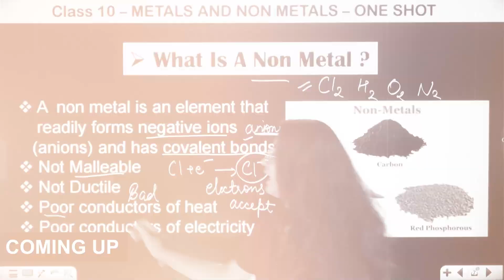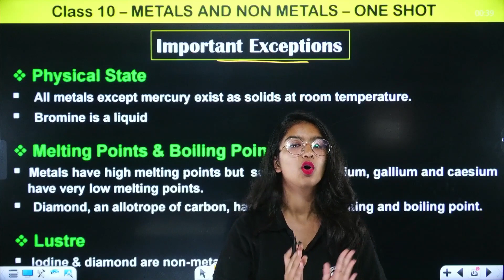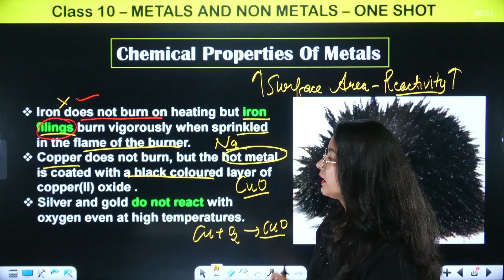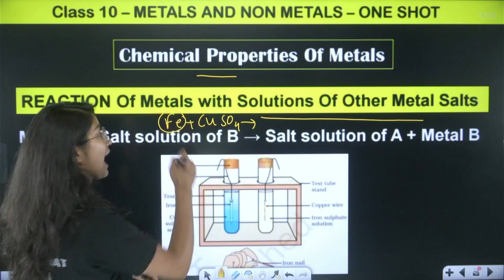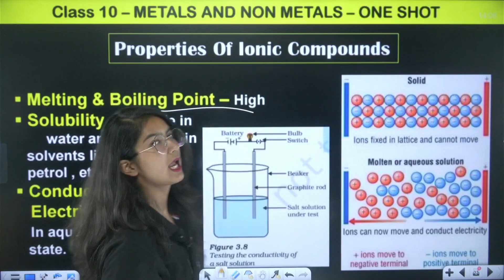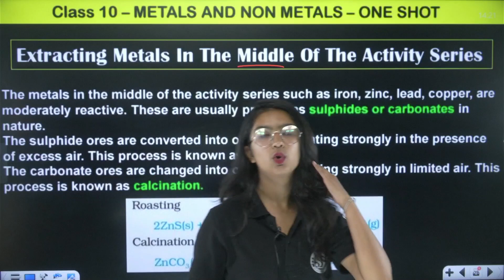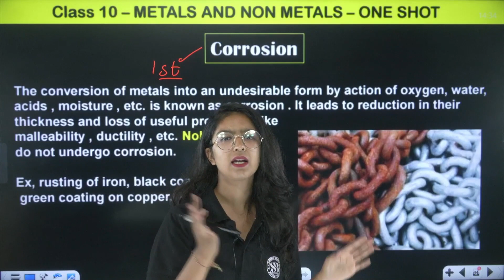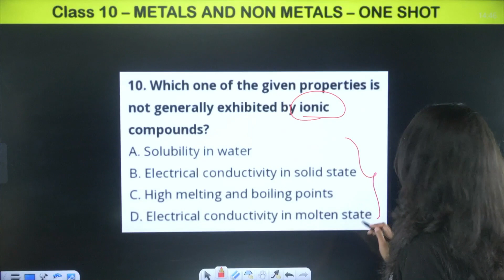Metal and Non Metals Class 10 One Shot | Class 10 Chemistry Ch 3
"Unveil the Chemistry of 'Metals and Non-Metals' in Class 10 with this Comprehensive One-Shot Video! 🧪📚 In this concise yet enlightening video, we delve into the world of metals and non-metals, exploring their properties, reactions, and real-world applications. Whether you're a Class 10 student preparing for exams or an educator seeking impactful teaching resources, this video provides a complete breakdown of the elemental differences that shape our understanding of matter. Dive into the periodic table, understand chemical reactions, and grasp the significance of these materials in various contexts. Enhance your understanding and retention with this insightful one-shot overview. Tune in now to master 'Metals and Non-Metals' in Class 10 Chemistry!"

✔️ Class: 10th
✔️ Subject: Chemistry (Science)
✔️ Chapter: Metals and Non Metals
✔️ Topic Name: Metal and Non Metals Class 10 One Shot | Metals and Non Metals Class 10 | Class 10 Chemistry Ch 3
0:00 Introduction
0:38 Metals and Non Metals
02:25 What is a Metal?
09:50 What is a NON Metal?
12:13 Important Exceptions
15:58 Chemical Properties of Metals
37:27 The Reactivity Series
38:18 How do metals & non metals React?
43:52 Formation of Magnesium Chloride
47:43 Properties of Ionic Compounds
52:38 Occurrence of Metals
54:38 Extraction of Metals
57:20 Enrichment of Ores
59:00 Extracting Metals Low in the Activity Series
01:09:51 Refining of Metals
01:12:20 Corrosion
01:17:16 Galvanization
01:18:21 Alloys

We believe in democratizing quality education, so all our resources are freely accessible. We offer practice tests, mock exams, and quizzes reflecting the CBSE pattern, helping students identify their strengths and areas for improvement. With an eye on the latest CBSE updates, we ensure our content stays relevant and beneficial.